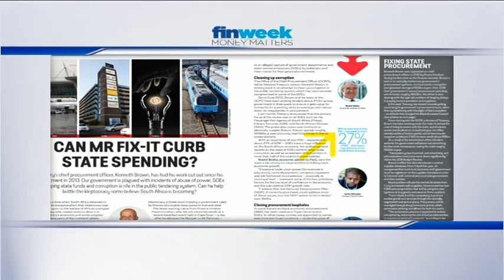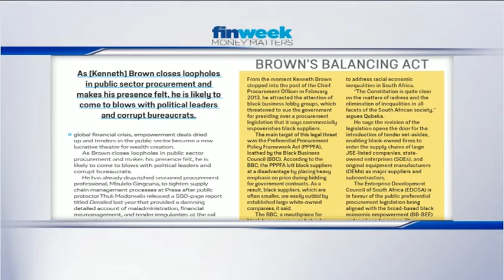Is South Africa becoming a kleptocracy?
The terms "state capture" and kleptocracy are increasingly part of the South African debate, with Finance Minister Pravin Gordhan recently highlighting the need to fix the government procurement system and clean up corruption. Joining CNBC Africa to discuss the challenges facing Treasury and its Office of the Chief Procurement Officer is Finweek Editor, Jana Marais.